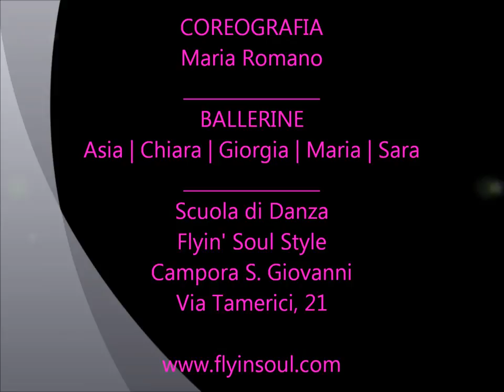Burlesque - Flyin' Soul Style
COREOGRAFIA
Maria Romano
BALLERINE
Asia | Chiara | Giorgia | Maria | Sara
Scuola di Danza
Flyin' Soul Style
Campora S. Giovanni
Via Tamerici, 21